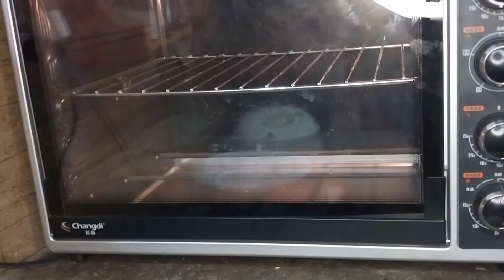Chocolate Cake|delicious |bht soft👌zbardast |Cooking and beauty secrets